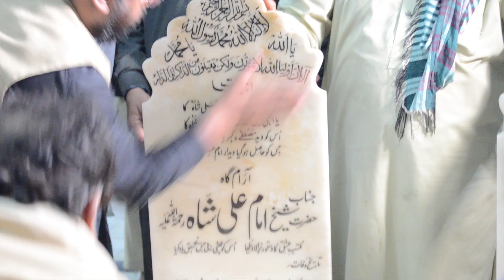Ghusal Mubarik Darbar e Aliya Jhandy Wali Sarkar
Astana Aliya Jhandy Wali Sarkar

Astana Aliya Jhandy Wali Sarkar Official Youtube Channel For More Islamic Videos Naats, Qawwalies, Humd, Bayanat etc. Join our

About : Spiritual Saeed Ahmad Shah is a YouTube Channel, where you will find  Islamic Videos Naats, Qawwalies, Humd, Bayanat etc videos in Urdu / Hindi, New Video is Posted Everyday :)